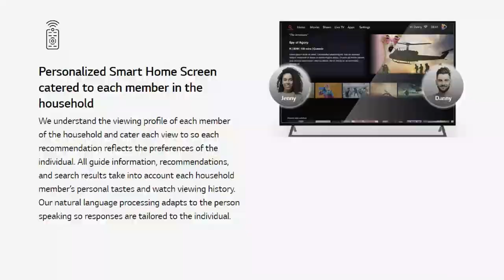River OS for LG new Smart TVs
In this video we will see the features of River os develoed by LG for their new smart Tvs.

My Mic:
Boya BY M1
Voiceover mic: